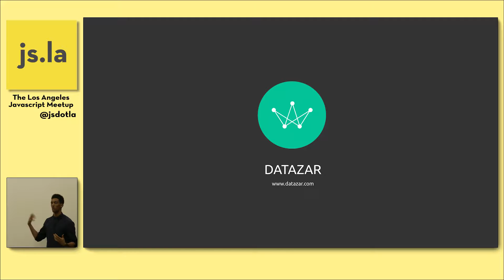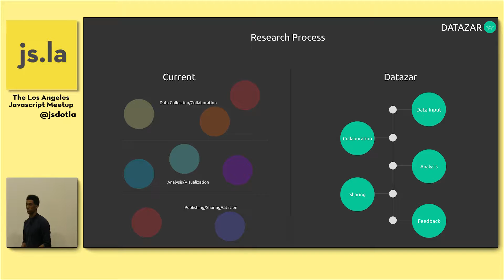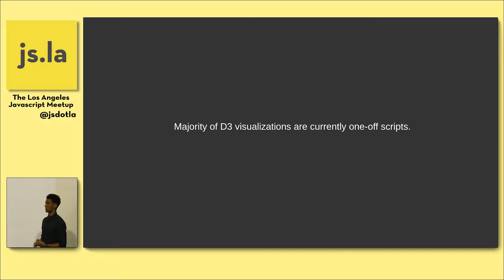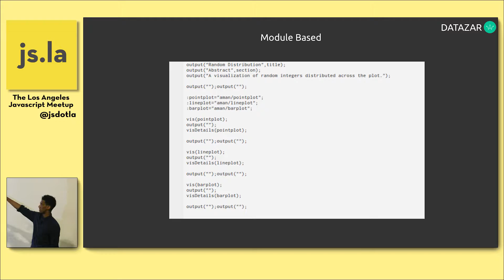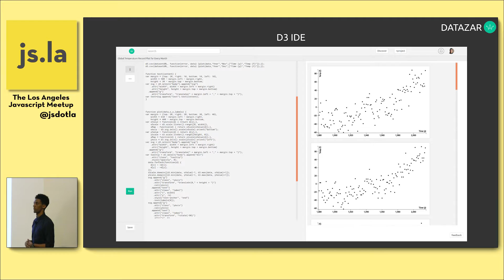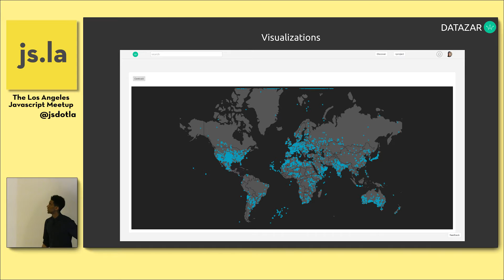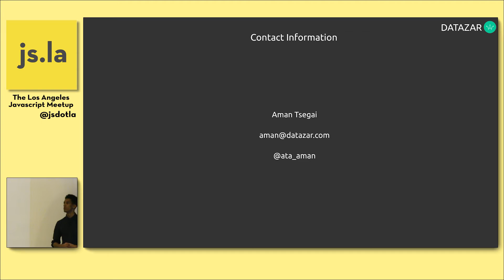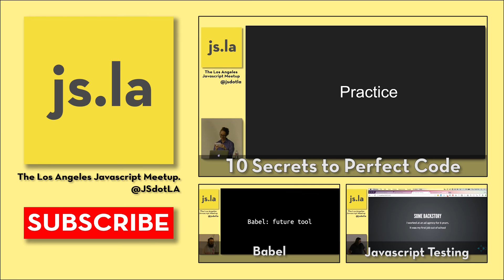Aman Tsegai: Why d3 will be the standard for web visualization | js.la August 2016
This presentation was given at js.la in August 2016